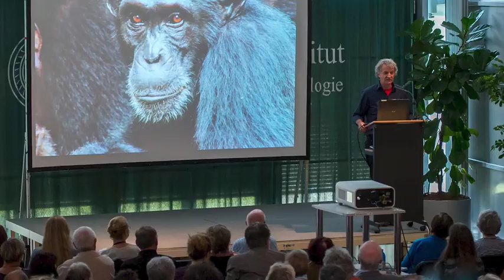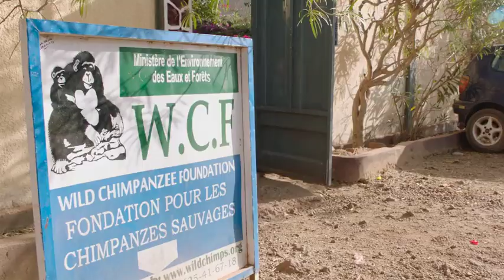INDIANAPOLIS PRIZE 2021 Finalist Christophe Boesch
Thank you IndianapolisPrice !
September 2021 - WCF Founder and President Prof. Dr. Christophe Boesch is an Indianapolis Prize Finalist: